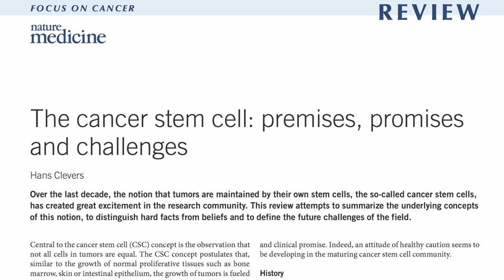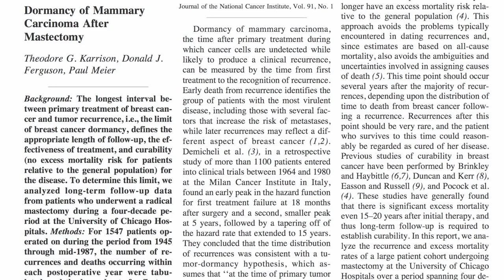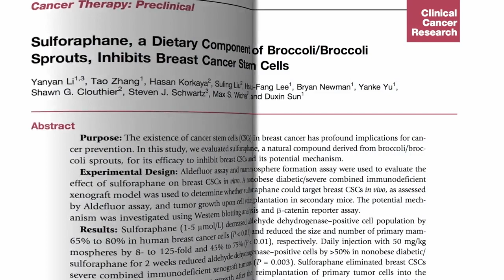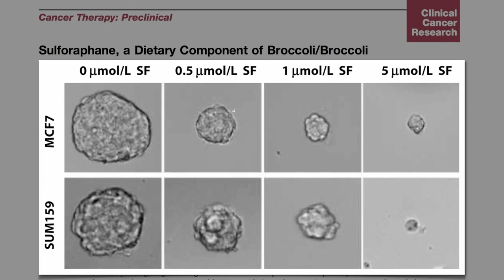Brócolis versus células-tronco cancerosas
Uma nova teoria da biologia do câncer - células-tronco cancerosas - e o papel desempenhado pelo sulforafano, um fitonutriente produzido por vegetais crucíferos.

Você também pode acessar o conteúdo de todos os vídeos agora, lendo o livro do Dr. Michael Greger “COMER PARA NÃO MORRER” publicado no Brasil em 2018. O livro “HOW NOT TO DIET” (Como não fazer dieta) foi lançado no dia 12-12-19 nos Estados Unidos.